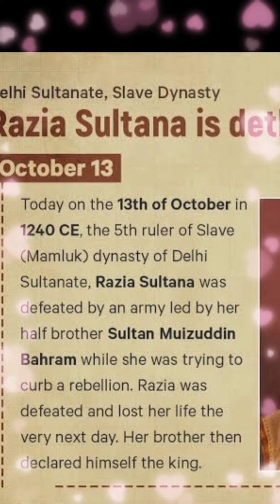Great Indian Personality|Raziya Sultan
she was First And Last Sultan Of Delhi.
Who Ruled Almost 4Yrs.
But Unfortunately Defeated By His Half Brother And Lost Her Life.